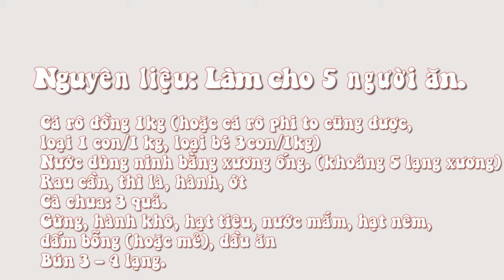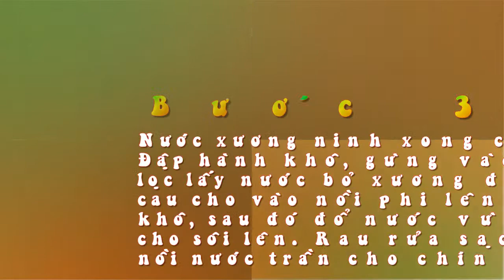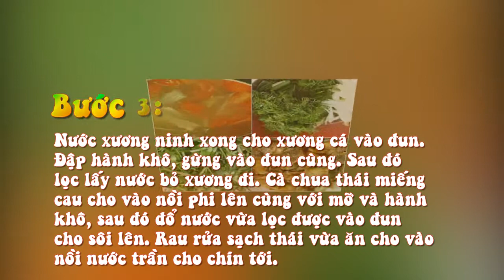Bún Cá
" Cá quả làm sạch, cắt khúc mỏng khoảng 2 cm. Riêng đầu và đuôi có thể để khúc lớn. Đổ dầu vào chảo, chờ dầu sôi thì cho cá vào rán. Nên để lửa liu riu và ngập dầu thì cá sẽ chín vàng và giòn. Riêng hai khúc đầu và đuôi chỉ rán qua rồi nấu cùng nồi nước dùng.

Trong khi bếp vẫn để lửa nhỏ để rán cá, bạn chuẩn bị một nồi nước vừa đủ, cho đầu và đuôi cá vào nấu cùng cà chua và me. Có thể cho một chút gia vị như mắm, muối, đường vào trước để ngấm vào cá. Bột canh và mì chính có thể nêm trước khi ăn. Nước sôi, vặn lửa nhỏ, nấu thêm để vị ngọt của cá phôi ra nước.

Khi cả chảo rán và nồi nước dùng đều đã được nấu với lửa nhỏ, bạn có thể tranh thủ nhặt rau. Rau rửa sạch, cắt đoạn ngắn khoảng 5 cm, hành và thìa là thái nhỏ khoảng 3 mm.

Chần bún với nước sôi. Trình bày bún, rau và cá ra bát, sau đó múc nước dùng.